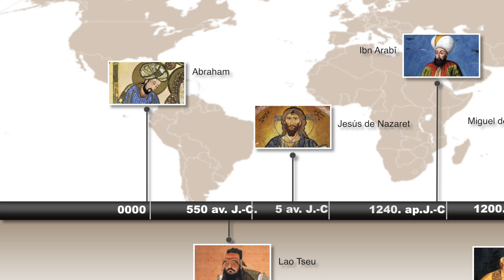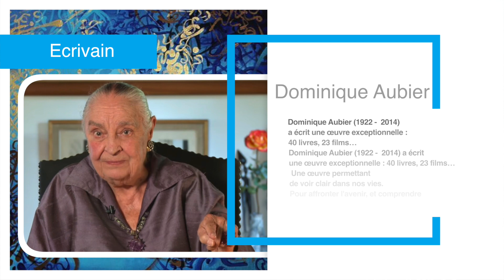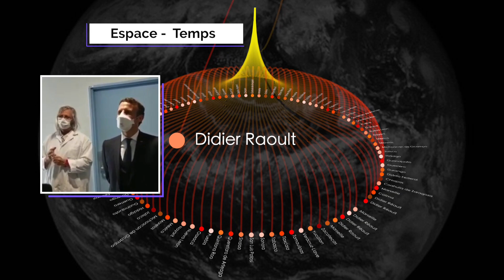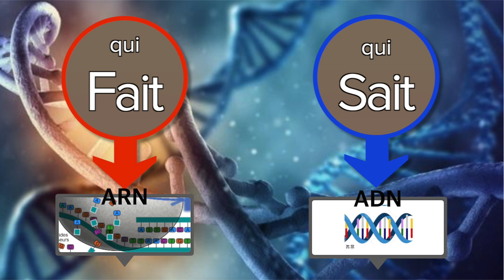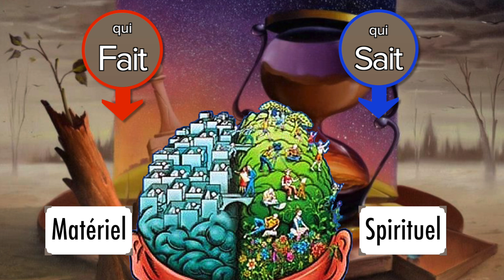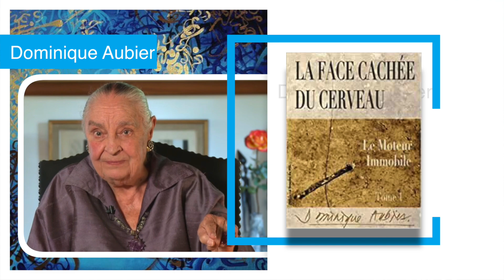Dualité. Le sacré au secours du professeur Didier Raoult. lecture initiatique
La connaissance de l’Universel.
Le sacré au secours du professeur Didier Raoult
Archétype de la Dualité

Le professeur Didier Raoult est-il un un homme bien instruit de son métier?
Son remède est-il à la hauteur des espérances du monde? Faut-il lui faire confiance?
Pour le savoir, la Connaissance du sacré à des critères précis, n’ont pas été inventé par l’homme, mais donnée des le commencement de l’univers.